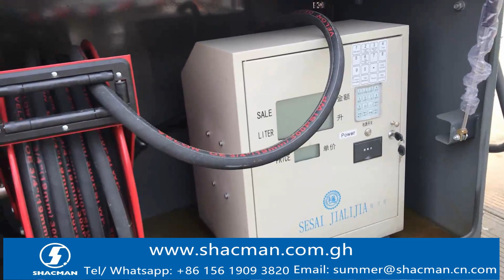Fuel tank semi trailer,Shacman fuel tanker trailer,30000L fuel tank trailer,ADR fuel tank